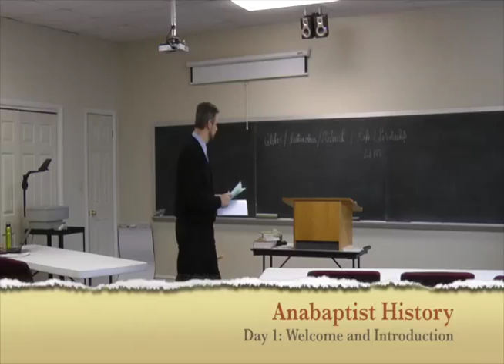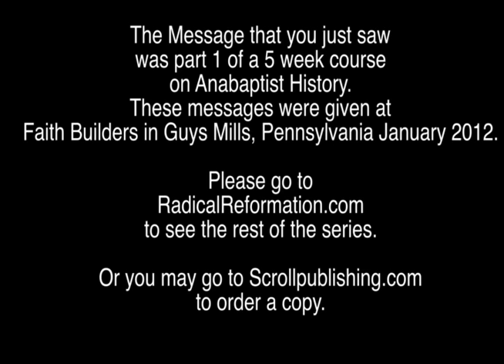Anabaptist History (Day 1) Welcome